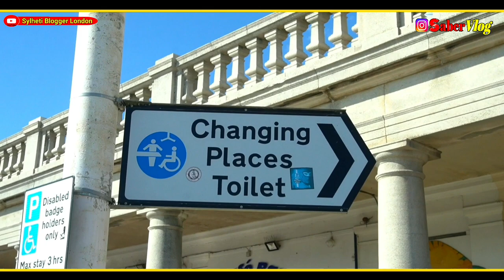Brighton Sea Beach Vlog, Sylheti Vlog, Brighton Beach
Sylheti Blogger London,

Today vlog Brighton Beach London.

I am really sorry that I am uploading video after long time.
This week I visited Brighton sea Beach. I am really enjoyed my travel and seaside view. Brighton sea side really nice and peaceful.

Sylheti Vlog,
Sylhety vlog,
Sylheti Blog,
Sylhet 2 London